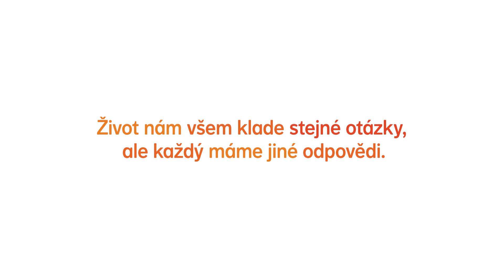Zásadní životní otázky: Co vám přináší pocit štěstí?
Cestovali jsme po Evropě, abychom se lidí zeptali na pět zásadních životních otázek. V prvním dílu jsme se každého ptali: Co vám přináší pocit štěstí?

Na tuto otázku správnou odpověď nemáme. S čím vám pomoci můžeme zjistíte na našich webových stránkách